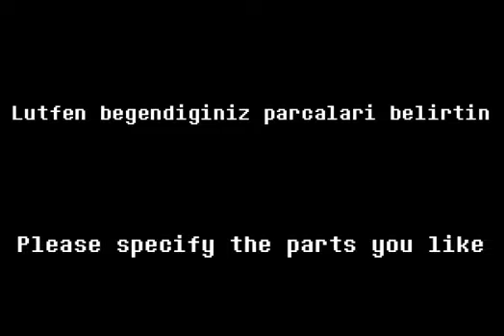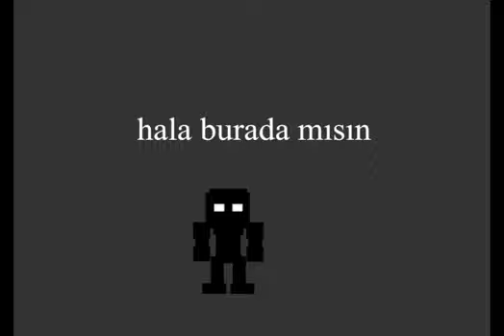random short animations part 1